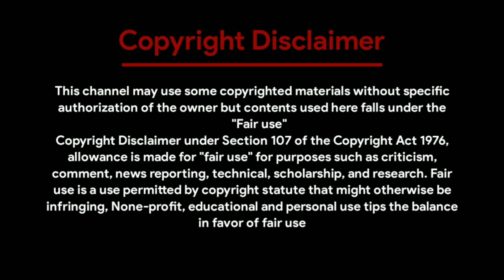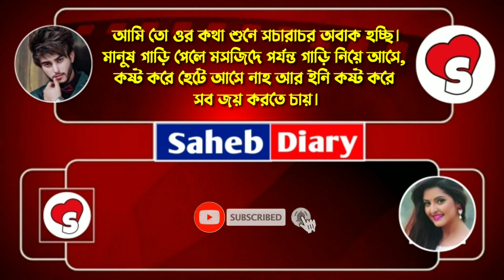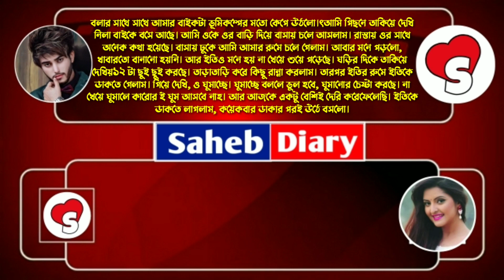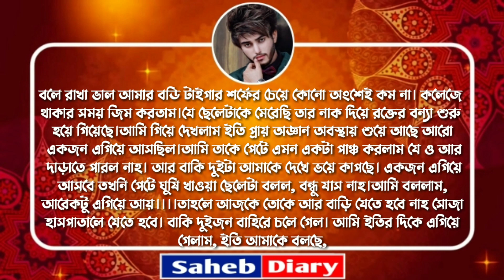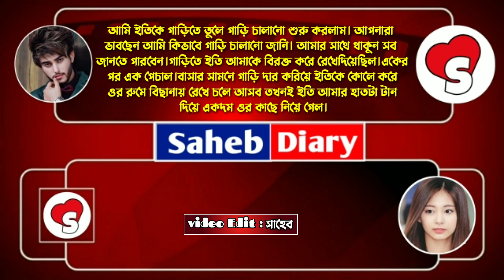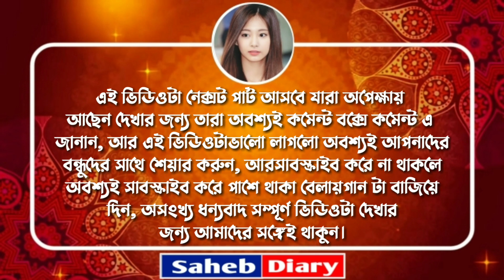অফিসের বস যখন বউ || পার্ট 5 || A Romantic Love Story || Voice : Souvik, Shonalika, Smriti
◆ Voice : সৌভিক - সোনালিকা - স্মৃতি।

◆ Special Thanks : Souvik, Shonalika, Smriti

◆ Script : Collected

◆ Script Edit : Saheb

◆ Audio Mixing : Saheb

◆ Video Edit : Saheb